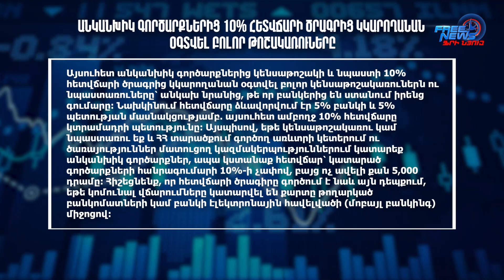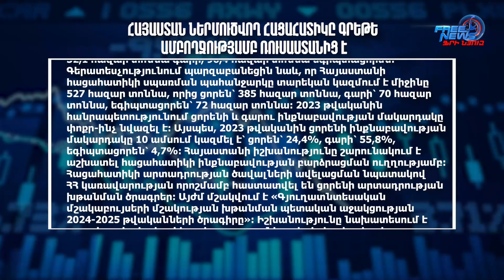Տարադրամի փոխարժեքը. 10.01.2024